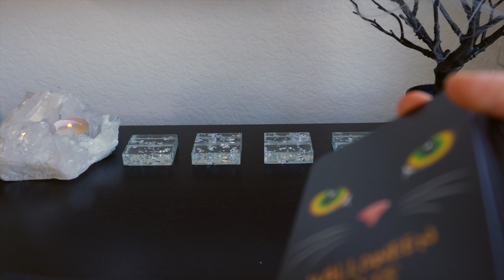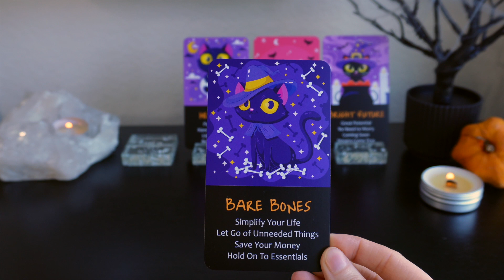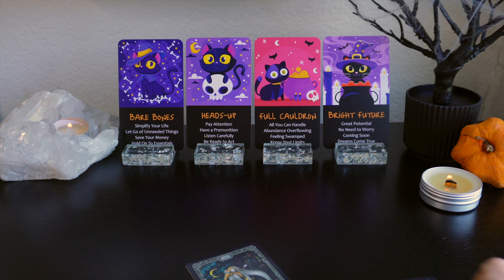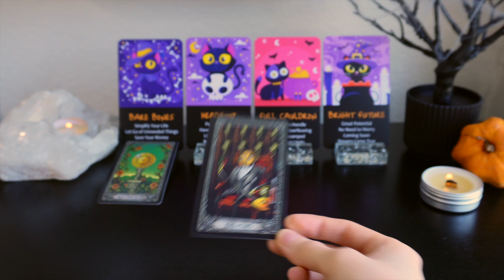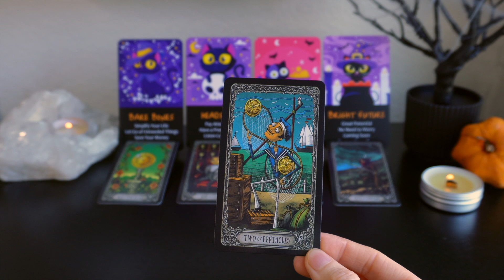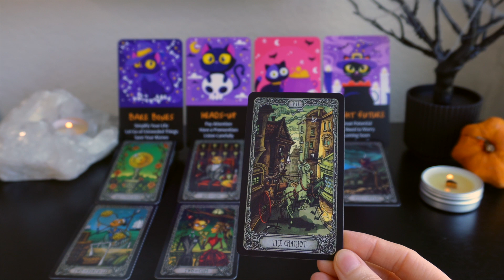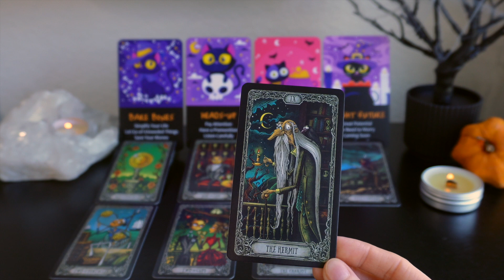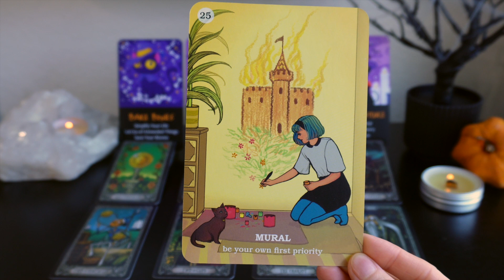LEO: OCTOBER // BE READY TO ACT 🎃🕸👻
DECKS USED:
Halloween Cats Oracle - Midnight Oracle

Welcome magical soul, you were guided here for a reason.  My name is Megan, I'm an Intuitive Empath + Lemurian Energy Healer.  I use Light Language to heal and clear energies while channeling messages for personal empowerment, peace, hope, love and light from the highest vibrational God-Source energy.  My intention is to help others on their healing journey, to awaken their divine inner-magic and get back into soul-alignment.  Thank you for being here - infinite blessings + abundance to you! ❤️✨